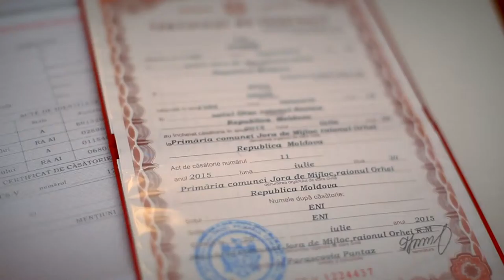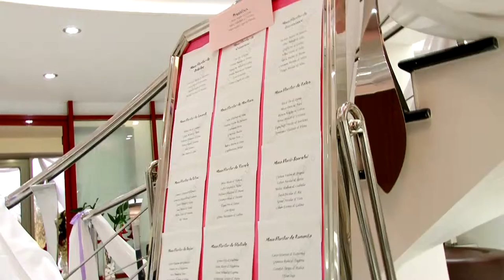Sergiu & Oxana Foto-Video 068002394...078740854...Ludmila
La alegerea serviciilor noastre oferim si cadouri...068002394 sau 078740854- Photo Ludmila